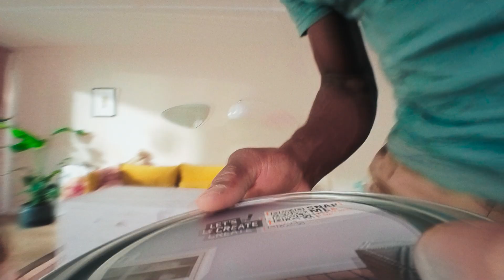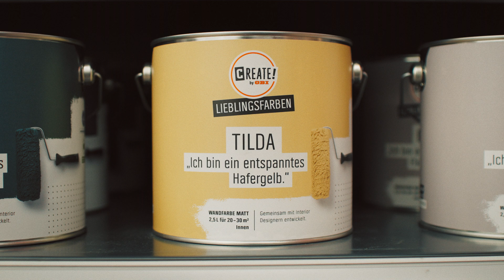Jetzt wird’s bunt: Entdecke unsere Lieblingsfarben von CREATE! by OBI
Dürfen wir vorstellen: die CREATE! by OBI Lieblingsfarben! 🎨 Jede unserer Farben hat ihre ganz eigene Persönlichkeit. Wir zeigen dir, welche Eigenschaften sie ausmachen und wie sie miteinander harmonieren!

All unsere Lieblingsfarben wurden gemeinsam mit Interior Designern anhand aktueller Trends und angesagter Stilwelten entwickelt. Damit sie schon beim ersten Anstrich ihren einzigartigen Charakter entfalten und diesem auch möglichst lange treu bleiben, verwenden wir bei der Herstellung besonders hochwertige Farbpigmente.

Ob Wandfarbe oder Lack – fast alle Farben gibt es als Ready Mix direkt zum Mitnehmen. Ist deine Wunschfarbe nicht vorhanden, kannst du sie dir direkt beim Farbmischservice anfertigen lassen.